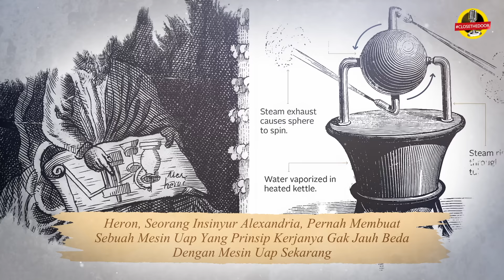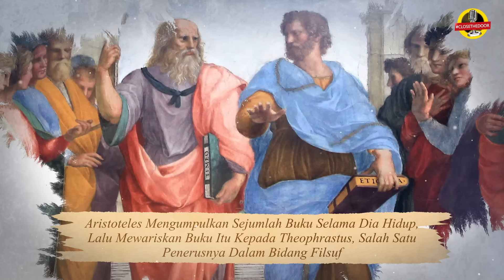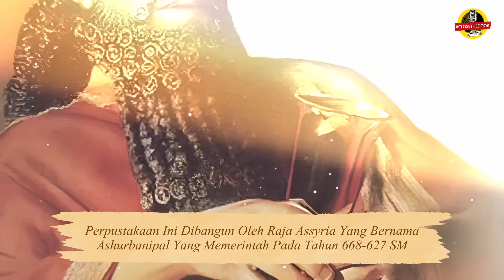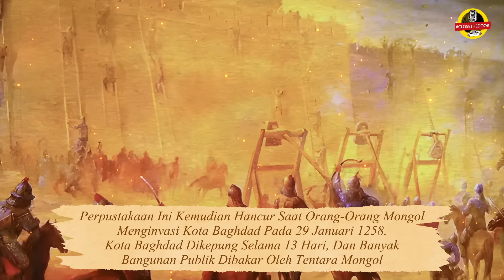Perpustakaan kuno yang hilang dari masa ke masa. (Sejarah Dunia)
Script in charge: Vio
References:
Erskine, A. (1995). Culture and power in ptolemaic Egypt: The Museum and Library of Alexandria. Greece & Rome, 42(1), 38-48.
El-Abbadi, M. (2023, August 17). Library of Alexandria. Encyclopedia Britannica.
Mark, Joshua J. (2023, July 25). Library of Alexandria. World History Encyclopedia.
Diamond, J. (2021, June 24). On the destruction by fire of the greatest library in the world you’ve never heard of. Literary Hub.
Brain, J. (2018). Battle of Peking. Historic UK.
Wellisch, H. (1991). Kallimachos: The Alexandrian Library and the Origins of Bibliography. The Library of Aristotle, 53-64.
Novak, J. A. (2001). Abduction and Aristotle's Library.
Mark, Joshua J. (2022, September 14). Library of Pergamon. World History Encyclopedia.
Mark, Joshua J. (2023, January 23). Library of Ashurbanipal. World History Encyclopedia.